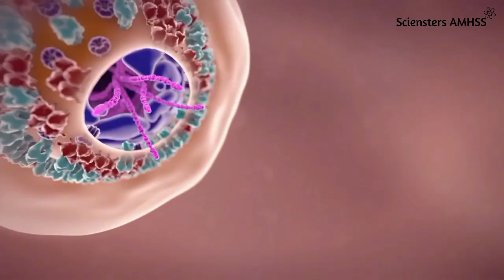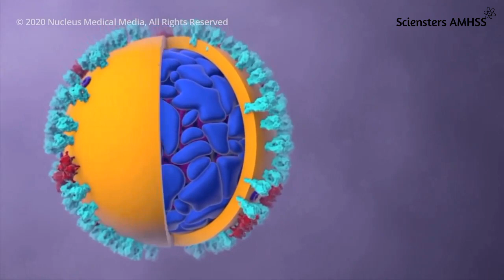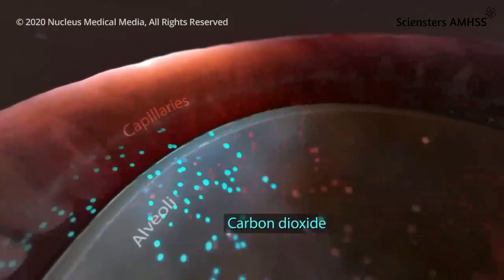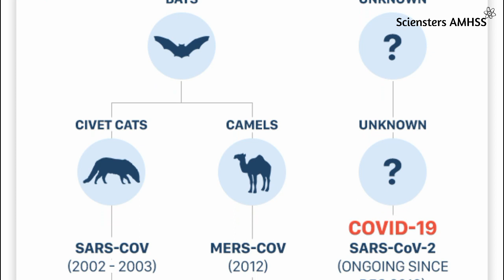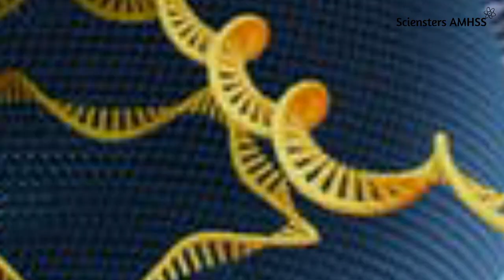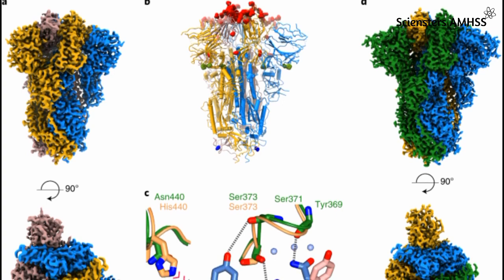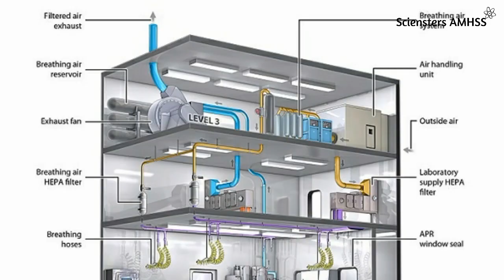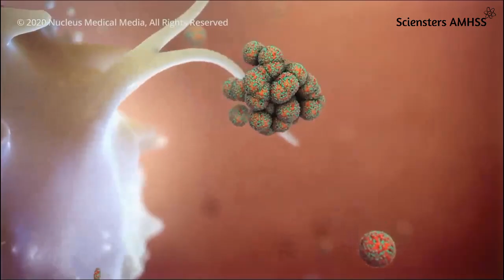COVID-19: Origin, Process, Lab Leak Theory | Research Project | Sherwin Sharaf K | Sciensters AMHSS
🦠 കോവിഡ്-19 ന് പിന്നിലെ "ലാബ് ലീക്ക് തിയറി"!!

കോവിഡ്-19 ഭീതിയിലാണല്ലോ കഴിഞ്ഞ ഒന്നര വർഷമായിട്ട്‌ നമ്മൾ ! കഴിയാവുന്നത്ര മുൻകരുതലുകളും ജാഗ്രതാ നിർദേശങ്ങളും പാലിച്ച്‌ കൊണ്ട് ജീവിതം മുന്നോട്ട് പോകുന്നു. നിരവധി പേരുടെ ജീവനെടുത്ത ഈ കുഞ്ഞു വൈറസിന്റെ ഉത്ഭവത്തെക്കുറിച്ച് നിങ്ങൾ കേട്ടിട്ടുണ്ടോ.? മനുഷ്യ ശരീരത്തിൽ പ്രവേശിച്ച ഈ കുഞ്ഞാപ്പി വൈറസ് എങ്ങിനെയാണ് ജീവന് തന്നെ ഭീഷണിയായി മാറുന്നതെന്നും ചിന്തിച്ചിട്ടുണ്ടോ.? അതൊക്കെ പോട്ടെ, ഈ വൈറസ് ചൈനയിലെ വുഹാനിൽ നിന്നും പൊട്ടിപുറപ്പെടാനുണ്ടായ കാരണം എന്താണ്.?

"ലാബ് ലീക്ക് തിയറി" !! വൈറസ് പടർന്നതിന് പിന്നിൽ ശാസ്ത്ര ലോകം ഇന്നും പ്രബലമായി വിശ്വസിക്കുന്നത് ലാബ് ലീക്ക് തിയറിയാണെന്നാണ്.

എന്താണ് "ലാബ് ലീക്ക് തിയറി".?

ഒരു വിശദമായ ഡോക്യൂമെന്ററി കാണാം. AMHSS ലെ  9 K ക്ലാസിലെ ഷെർവിൻ ഷറഫ് കെ യുടെ റിസേർച്ച്‌ പ്രോജക്റ്റ് ന്റെ ഭാഗമായാണ് ഈ വീഡിയോ തയ്യാറാക്കിയത്.